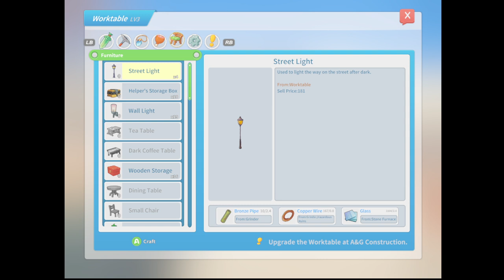My time at Portia part 37 Oh okay